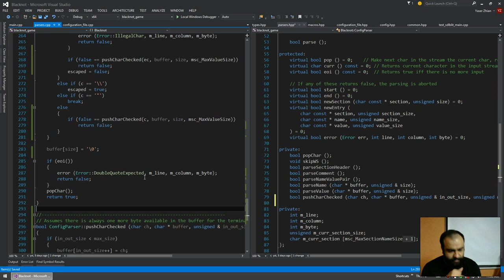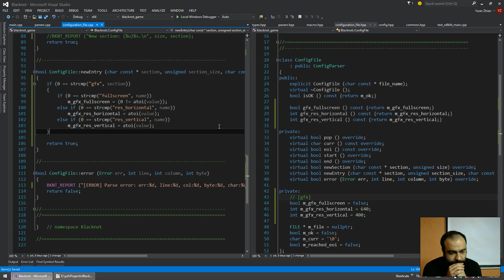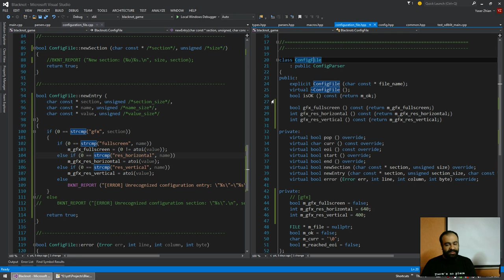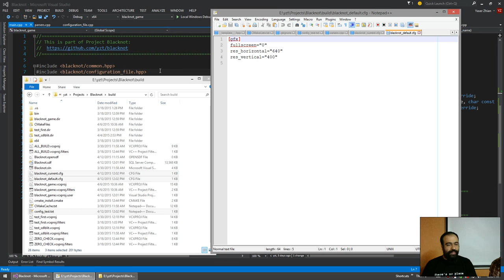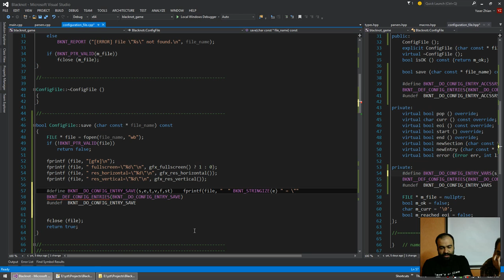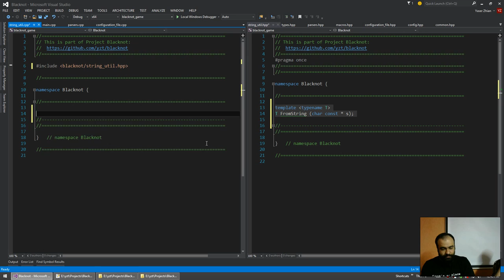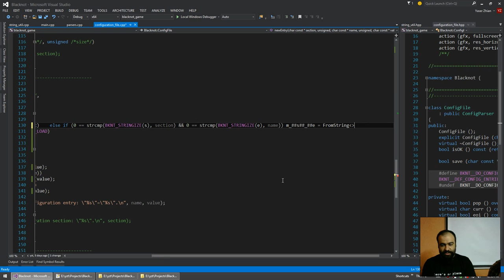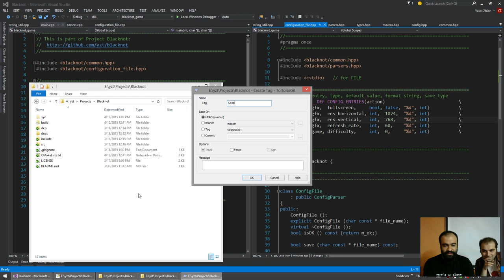Project Blacknot - Session 005 - 2015/04/12